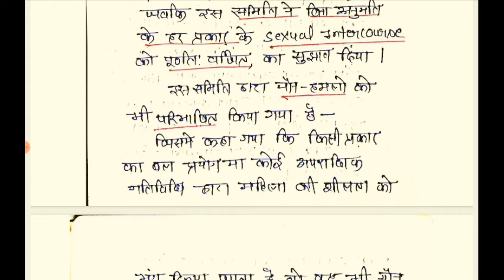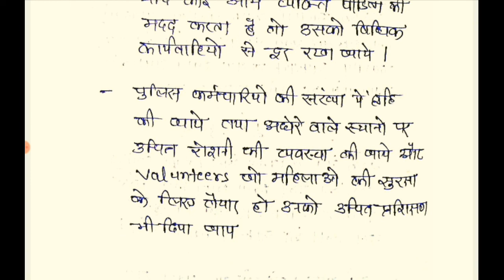pkeducationcore वर्मा समिति , Uppsc, upsc ,mppsc, Current topic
Hello friends,  in this video i will tell you about Justice Verma Committee . This video is in Hindi. It is one of the most important topics for all exams like UPPSC, UPSC. I have given my best to capture the most of the Current Affairs. I hope you will like it and may be benefited.